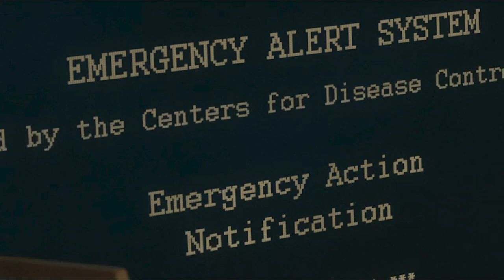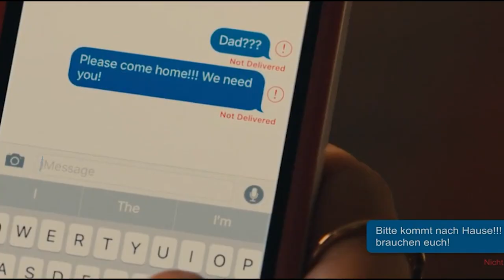viral 2 edit